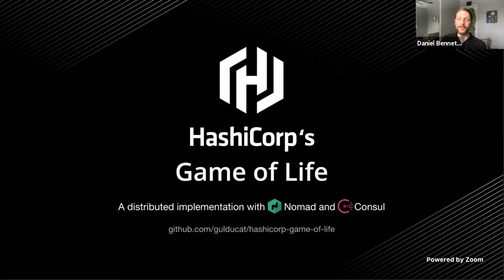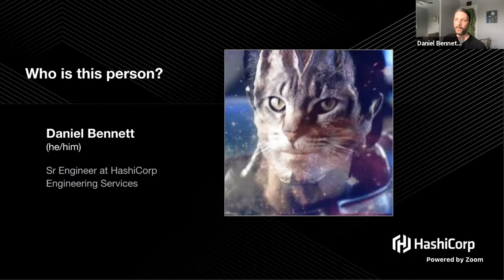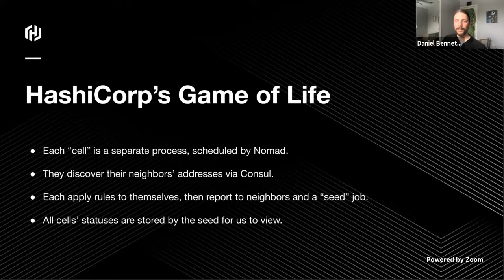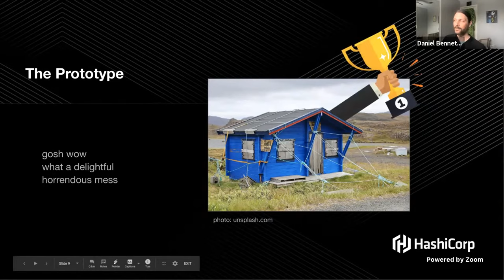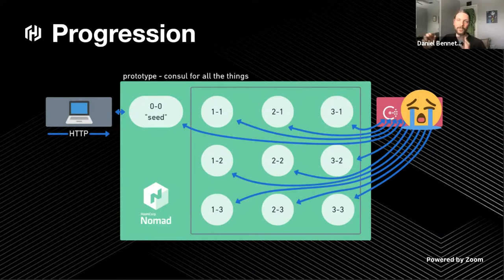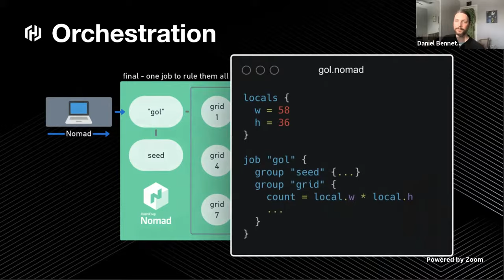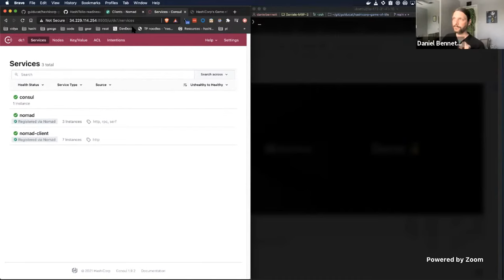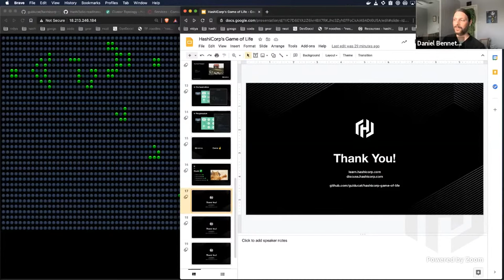HashiCorp's Game of Life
What can we learn from implementing a distributed Conway’s Game of Life on the HashiCorp stack?  In this talk, Daniel Bennett will demonstrate how he built a version of the famous zero-player game, and lessons learned along the way.

While you watch the game play out, Daniel will discuss how the system builds itself, operates, and destroys itself with Nomad jobs and Consul service discovery.

Speaker: Daniel Bennett